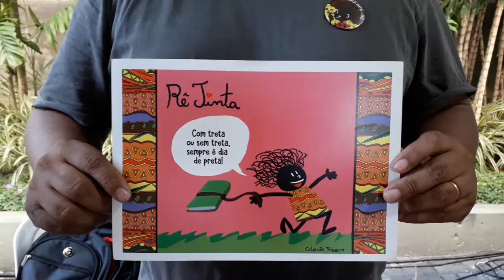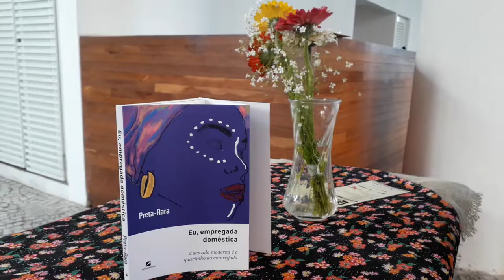FLUP - Festa Literária das Periferias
Maré de Notícias esteve na FLUP - Festa Literária das Periferias.